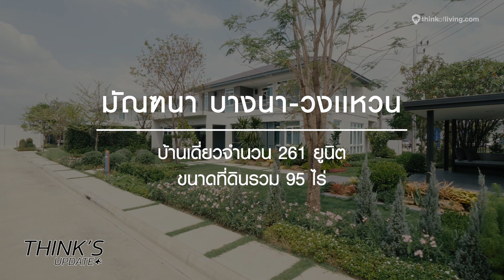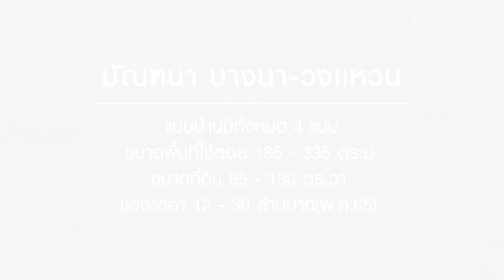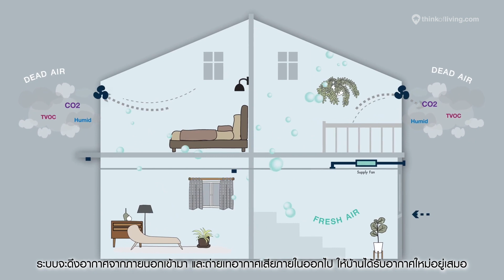Think’s Update EP.177 : เปิดบ้านเฟส 2 ใกล้กับสวนและผืนน้ำ | มัณฑนา บางนา - วงแหวน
วันนี้พาทุกคนกลับมาอัปเดตโครงการ มัณฑนา บางนา-วงแหวน จาก Land & Houses ที่อยู่ใกล้กับ Mega Bangna 2.2 กม.เท่านั้น

หลังจากที่ปิดการขายเฟสแรกเรียบร้อยแล้ว ตอนนี้ทางโครงการก็เปิดบ้านเฟส 2 ที่อยู่ใกล้กับสวนและผืนน้ำขนาดใหญ่ บรรยากาศของโซนเฟส 2 ที่พึ่งเปิดใหม่นี้จะเป็นยังไงเราไปอัปเดตกันค่ะ

ช่วงราคา 12-30 ล้านบาท(พ.ค.65)

ThinkofLiving มี LINE Official Account แล้วนะครับ
ไม่อยากพลาดข้อมูลข่าวสารก็ Add เลย @thinkofliving